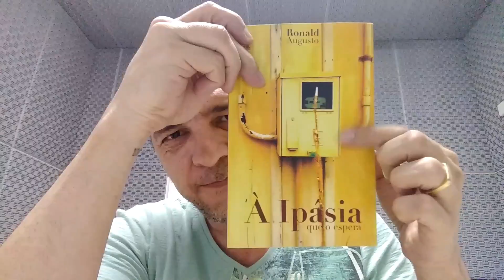Ronald Augusto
Leitura de um dos poemas de Ronald Augusto encontrado no seu novo livro "À Ipásia que o espera", publicado pela Ótima Editora.